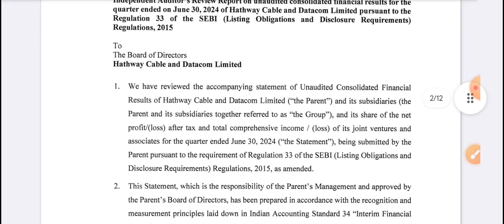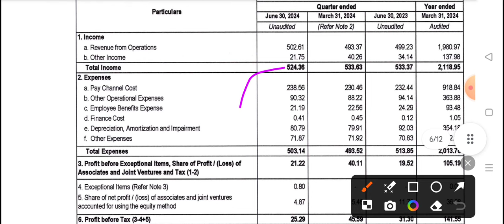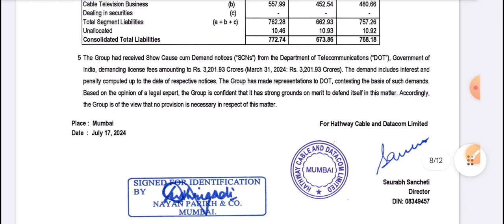Hathway Q1 Results 2025 | Hathway Results Today | Hathway Cable share latest news